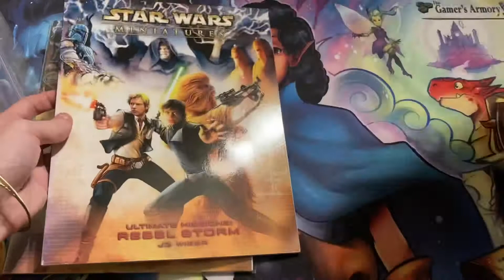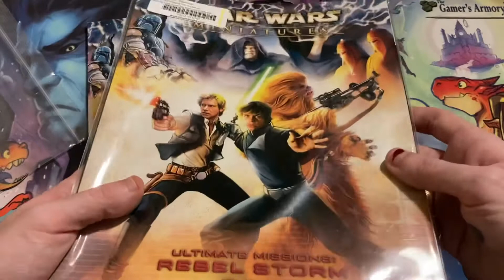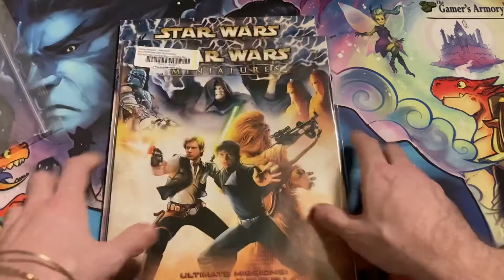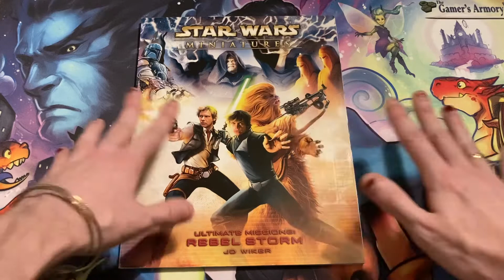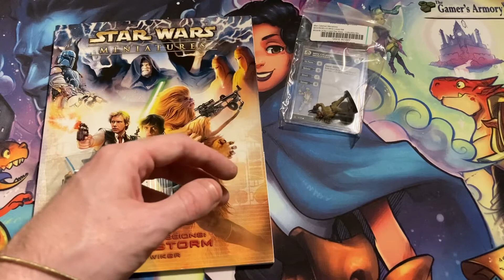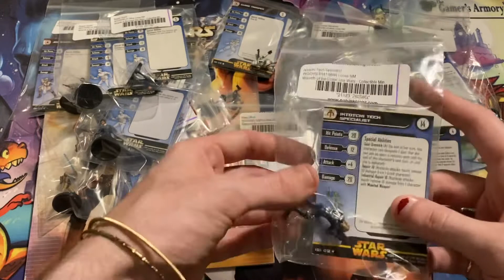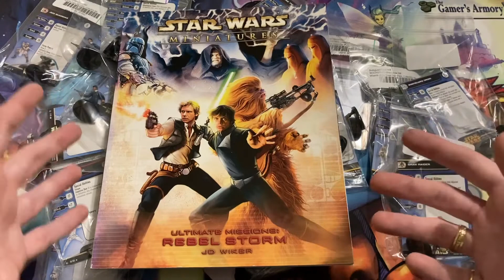Why you should support local game stores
This video offers an anecdote through which the reasoning behind supporting local game stores is illustrated.